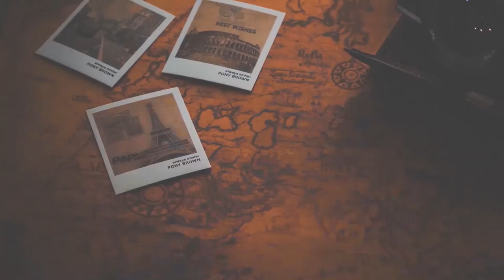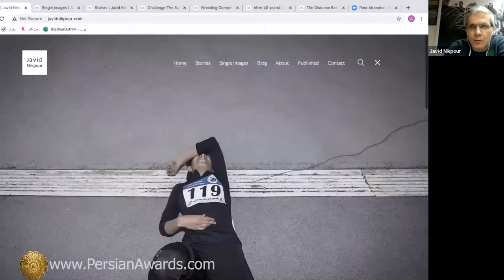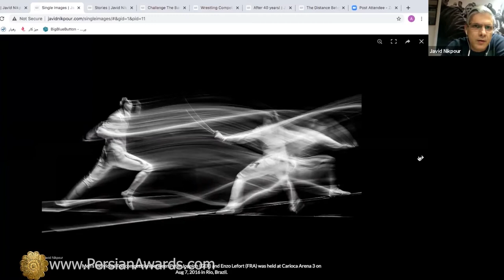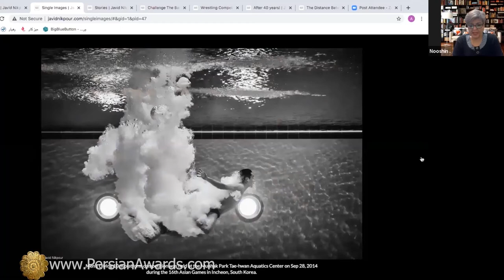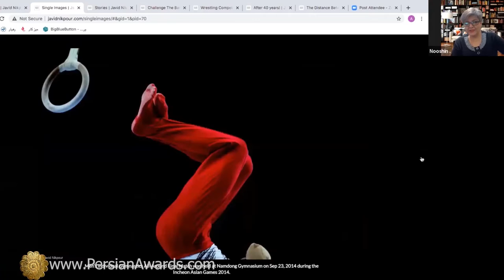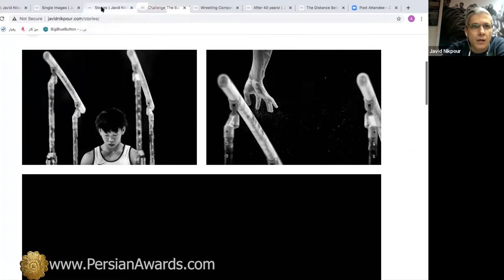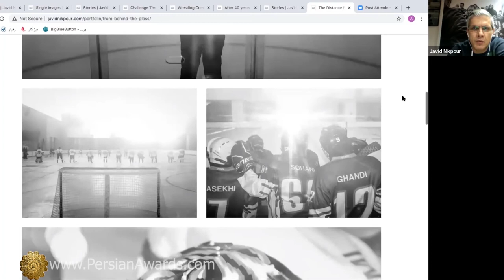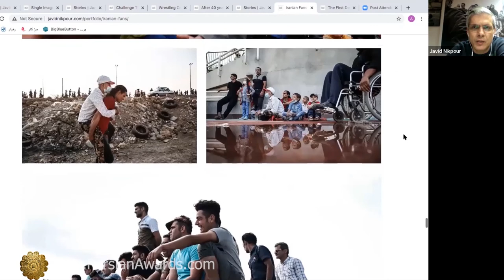مصاحبه با جاوید نیکپور Javid Nikpour Interview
مصاحبه با جاوید  نیکپور
Javid Nikpour Interview

میهمان: جاوید نیکپور
مجری: نوشین قاسمی
موضوع: عکس (عکاس)
Guest: Javid Nikpour
Host: Nooshin Ghasemi
Subject: Photo (Photographer)

آهنگساز:
حامد سلطانی
Composer:
Hamed Soltani